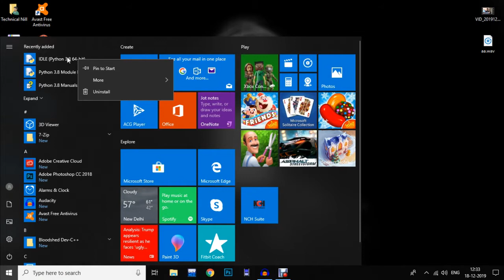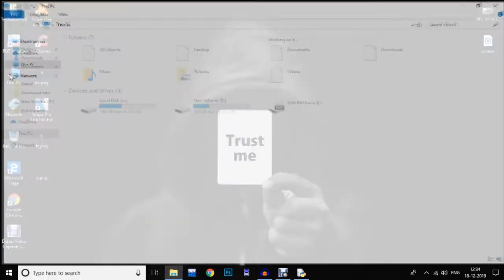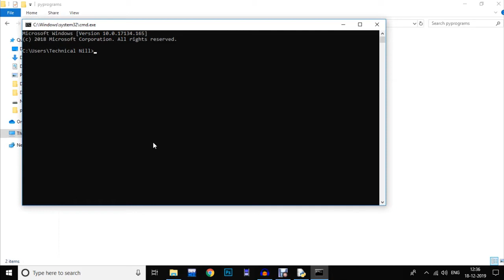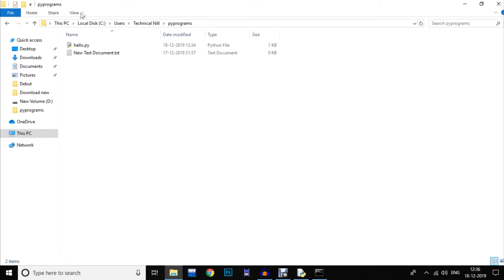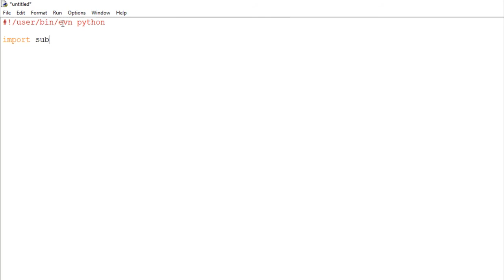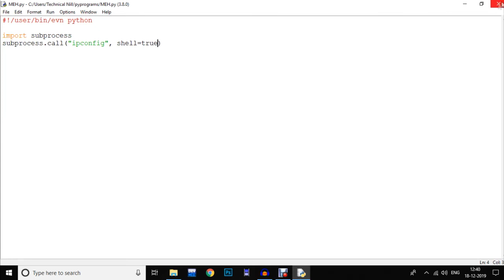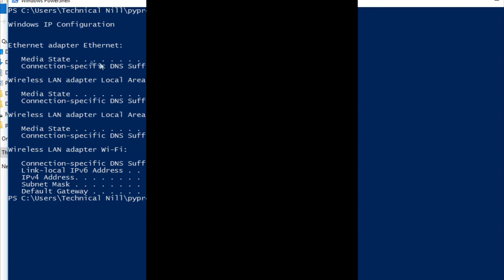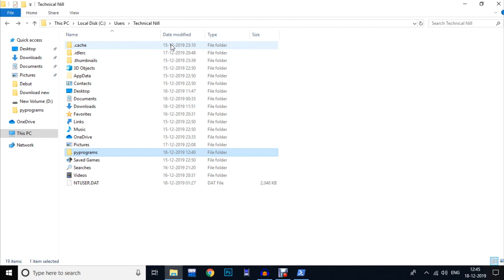How to run Python Program using Notepad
Dosto is video ko pura dekhiye is video mai app Python Program ko kaishe Notepad she run karenge ushke baremain mainne pura video karke bataya hai ap video ko pura dekhiye.

Keep supporting
Keep Loveing ??
Keep sharing

Tag python,learn python,python tutorial in hindi,python tutorial,run python program using command line window,python download,python tutorial for beginners,how to install python,Notepad